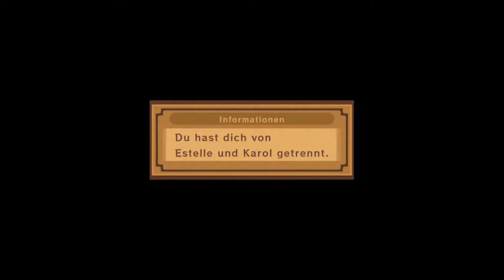Ein Gegenmittel #05 (Tales of Vesperia)